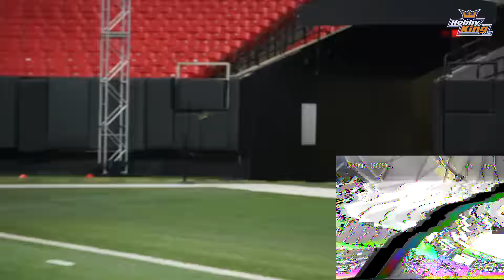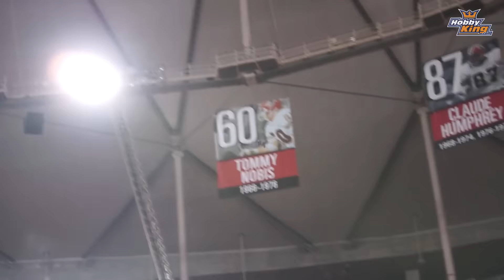The Masters of Freestyle - HobbyKing Live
The NY video team heads down to Atlanta for the Masters of Freestyle competition at the F3 Expo in the Georgia Dome.